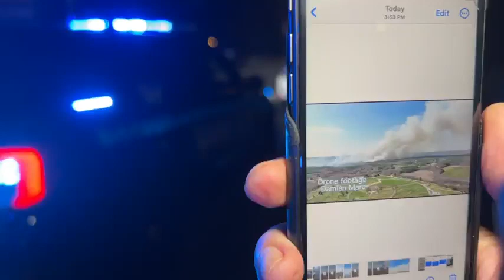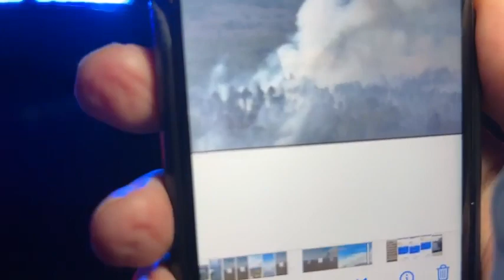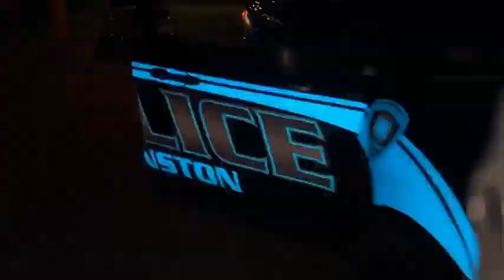Cranston PD Live (ep 18) 4 -14- 23. Stolen car chase and no license. Juan rides along with CPD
John DePetro Show Facebook Live